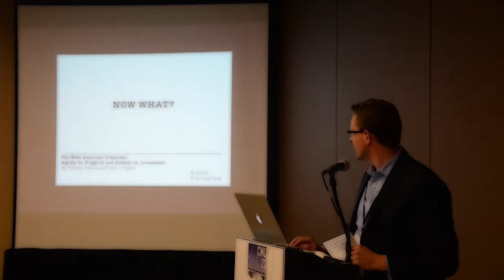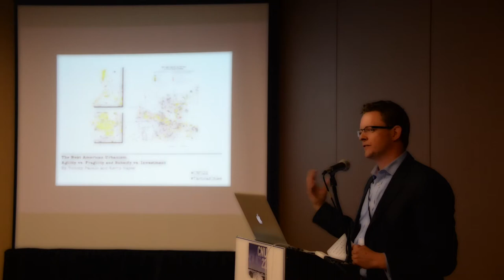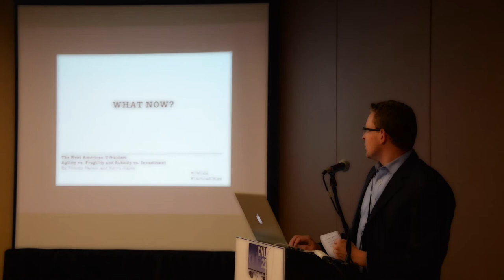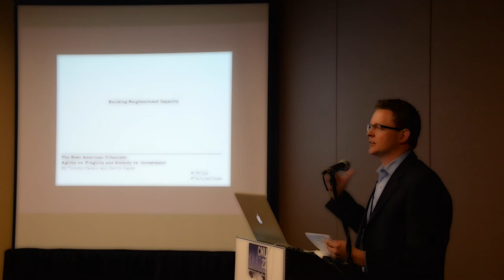Kerry Hayes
Kerry Hayes examines ways cities can be either agile or fragile based on his work in Memphis in the Next American Urbanism session at CNU 22 in Buffalo.